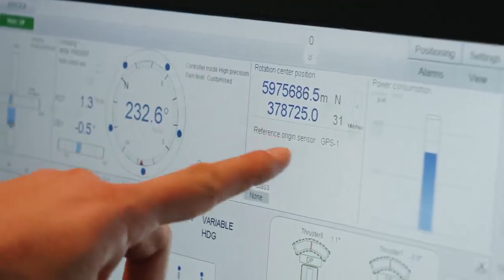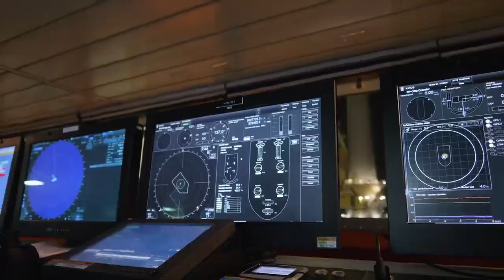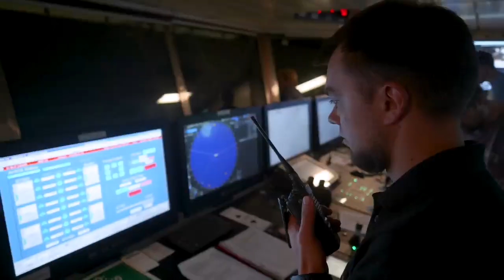!!Neptune Energy Decommissions Three Dutch Platforms!!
Neptune Energy announced the safe removal of the L10-C, L10-D and L10-G platforms from the Dutch sector of the North Sea.

The platforms have been providing offshore natural gas to the Netherlands for around 40 years and ceased production in 2016.

More than 3,400 tonnes of steel – around half the weight of the Eiffel Tower – were removed as part of the decommissioning program that was carried out by Neptune Energy and Boskalis, using the Bokalift1 vessel. The steelwork was removed from the seabed and placed on the vessel in a series of carefully executed lifting operations.

The removal of rock will return the seabed to a clean state and will mark the completion of this extensive operation.